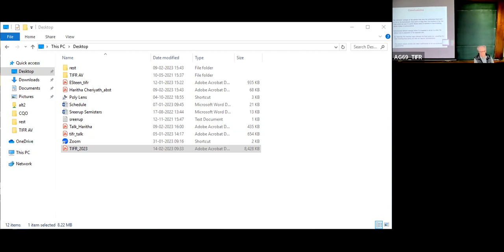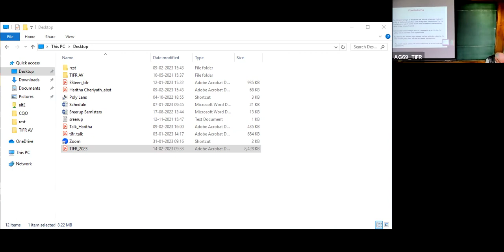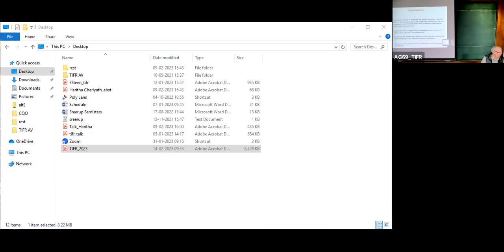"Emergence of hydrodynamics in expanding plasmas: attractors and fixed points" by Prof. Blaizot.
Emergence of hydrodynamics in expanding plasmas: attractors and fixed points by Prof. Jean-Paul Blaizot (IPhT, Saclay)

One of the important features that emerges from the analysis of ultra-relativistic heavy ion collisions is that the produced matter can be remarkably well described by relativistic fluid dynamics. Much work has been devoted recently towards understanding the reasons why such a description works so well, in particular at early times where the produced matter is supposed to be far from equilibrium. In this talk, I shall address such issues within the framework of kinetics theory. I shall consider a simple set of equations that govern the expansion of boost-invariant plasmas of massless particles.  These equations describe the early time, collisionless regime, and the transition to hydrodynamics at late time. These two regimes are associated to two fixed points of the underlying dynamical equations, which are connected by the so-called "hydrodynamic attractor".  I shall argue that the success of second order hydrodynamics à la Israel Stewart has nothing to do with "improvement" of hydrodynamics at early time, but is due to a subtle property of the Israel-Stewart equations that effectively mimic the collisionless regime.